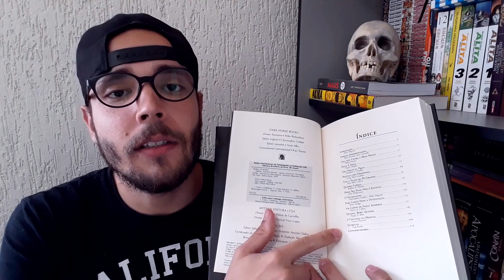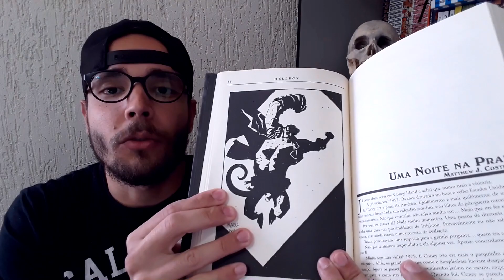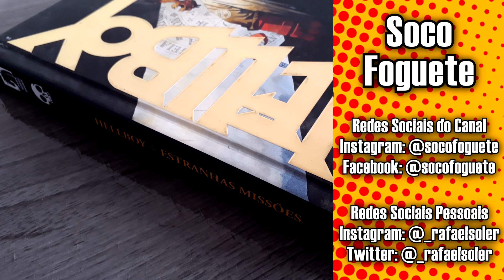Hellboy: Estranhas Missões | Um prato cheio para os fãs do Mignolaverse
Bem-vindos a mais um Soco Foguete! Eu sou Rafael Soler e o vídeo de hoje é sobre Hellboy: Estranhas Missões, uma coletânea de contos do Mignolaverse.

Quer ajudar o canal a crescer? Então faça suas compras na Amazon por esse

Hellboy: Estranhas Missões